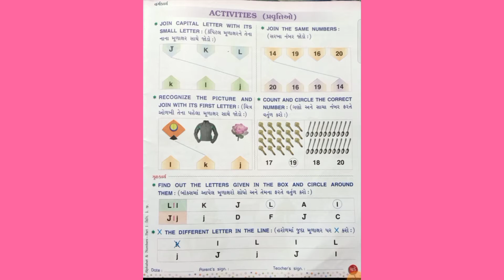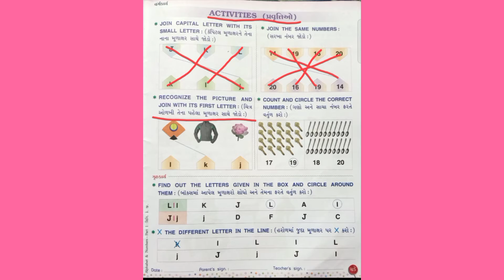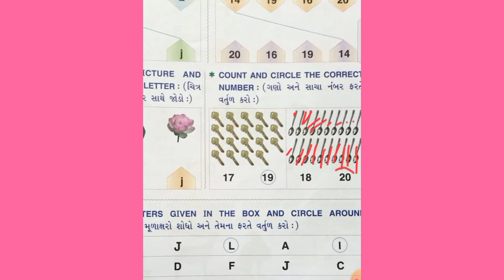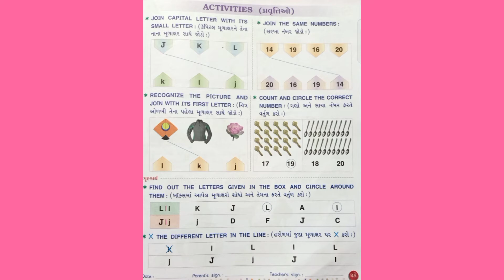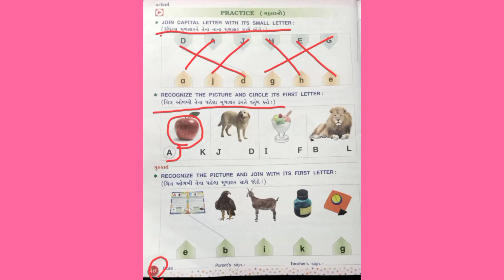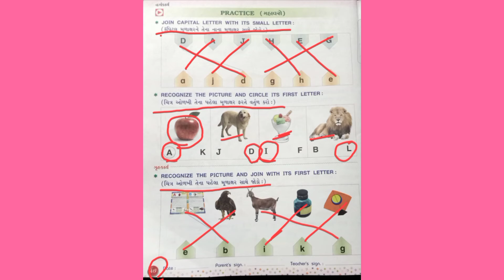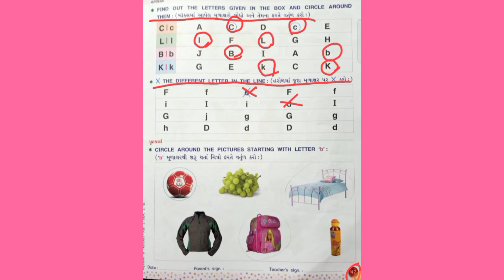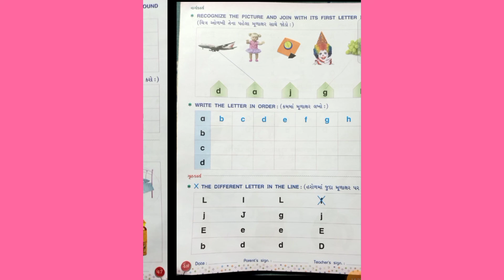Gujarati mediumd-Sr.kgSb - English (Activities)part- 10